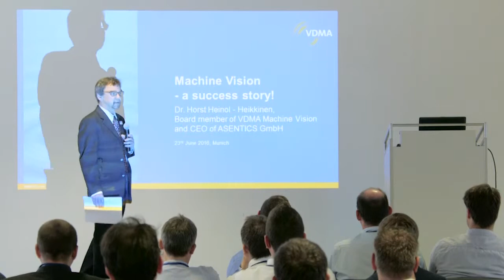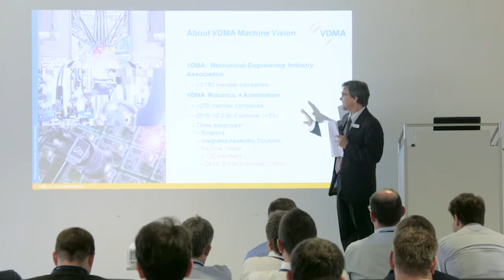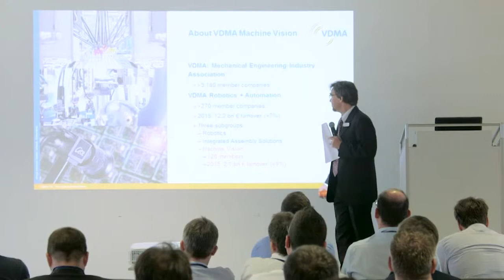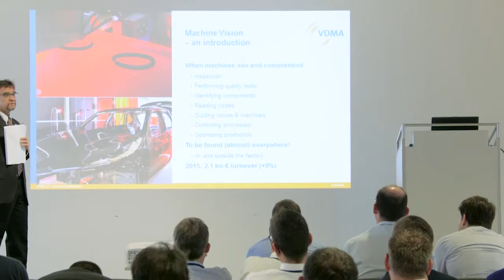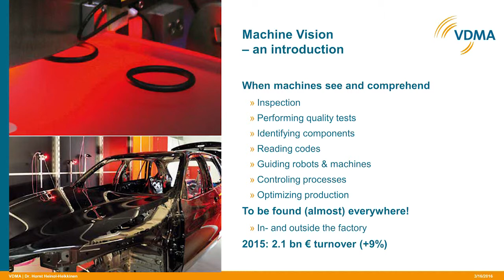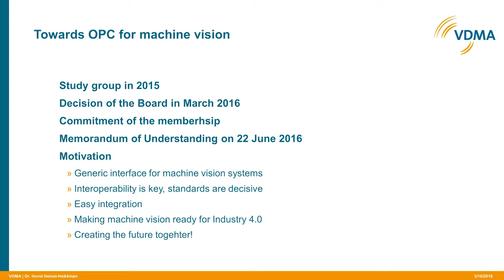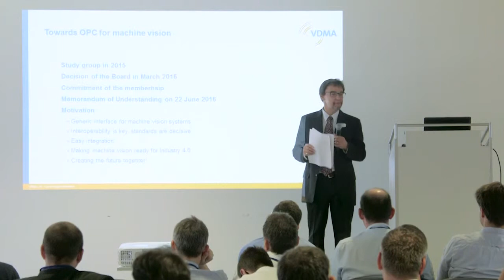Machine Vision with OPC UA by Horst Heinol-Heikkinen (Asentics) at OPC Day Europe 2016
Learn about the combination of Machine Vision with OPC UA. The group hosted under roof of VDMA decided to define an OPC UA Information Modell for Machine Vision.